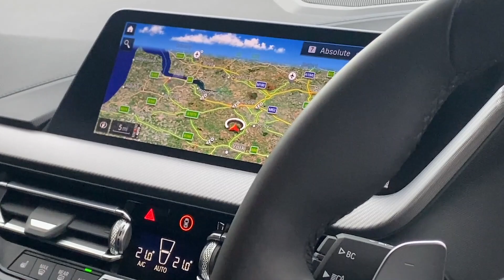BMW 1 Series 2.0 M135i Auto xDrive Euro 6 (s/s) 5dr - 2020 20 Reg